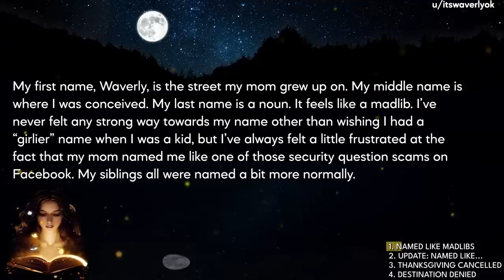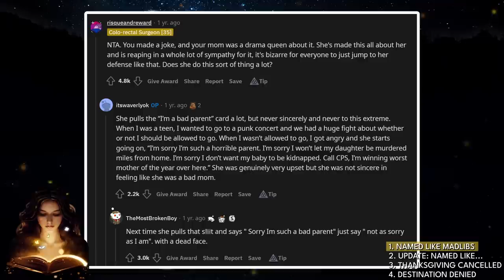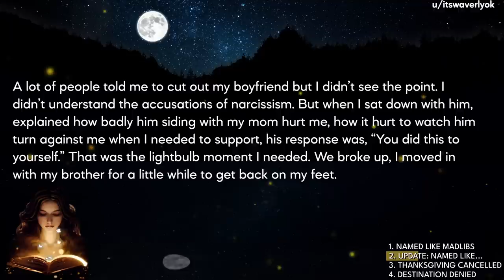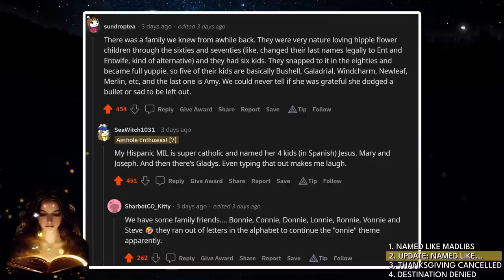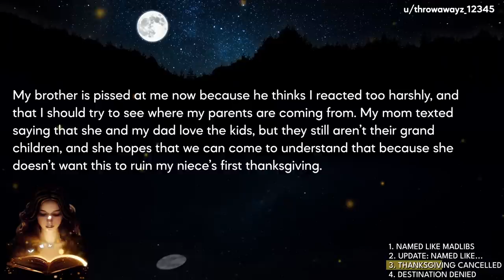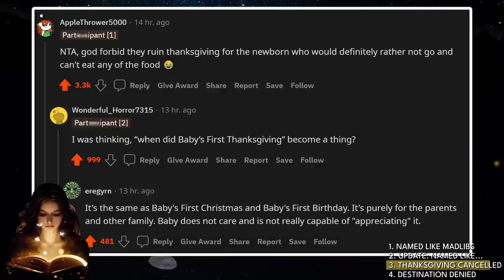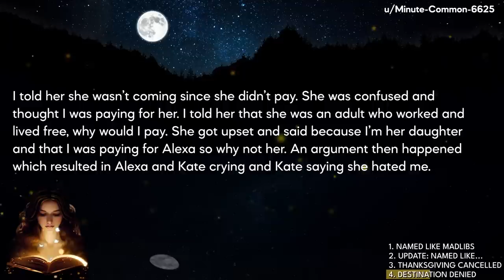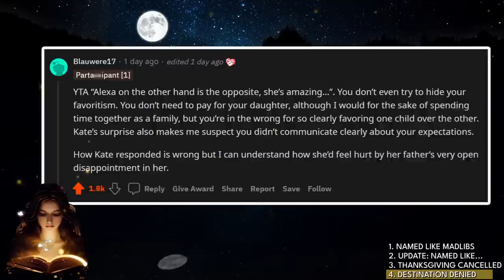AITA After My Mom LOSES IT When I Mock My Own Name?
🦋Today's Stories:
Story 1: AITA - AITA for saying my mom named me like a Madlibs?
Story 2: AITA - UPDATE: AITA for telling my mom she named me like a Madlibs?
Story 3: AITA - AITA for canceling the plans for thanksgiving after my parents called my brother’s baby their “first grandchild?”
Story 4: AITA - AITA for refusing to pay for my daughter’s plane ticket but paying for my youngest daughter who this vacation is dedicated to?

🍒Video Timestamps:
00:00 Story 1
04:55 Story 2 (Update)
08:56 Story 3
14:47 Story 4